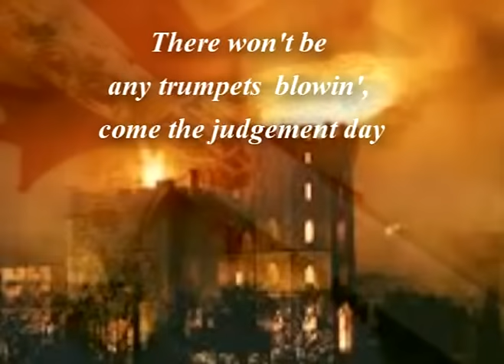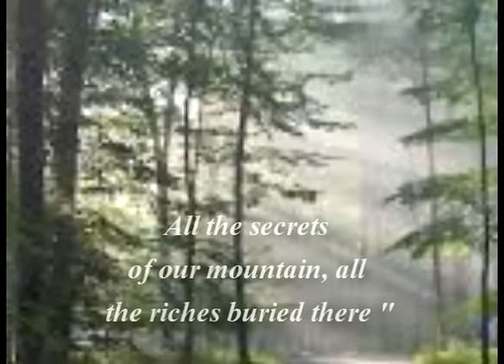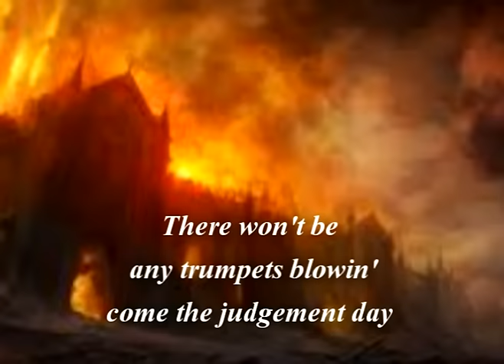One Tin Soldier - Lyrics - Coven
One Tin Soldier is a 1960's era protest song written by Dennis Lambert and Brian Potter. It was first recorded by the Canadian group The Original Castle in 1969. It was recorded in 1971 by The American group Coven and it reached number 26 on the Billbord Hot 100. It was featured in the film Billy Jack.